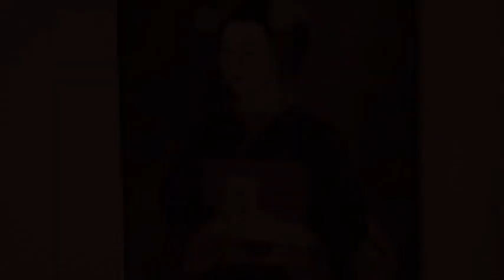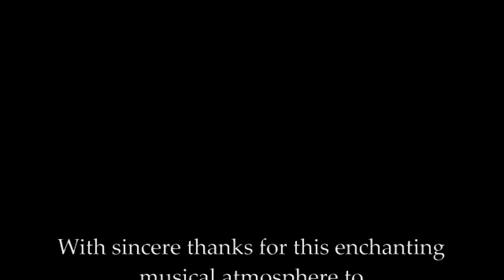Vernissage "Zwielicht" - ArtStudio Maria Wirth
Joint exhibition of Dana Bennewitz and Jan Beumelburg opened with a festive vernissage at 3rd November 2018, ArtStudio Maria Wirth. Music performance: Nikolai Ivanov OM & Anai Valrad
Film recording: Michael Huber